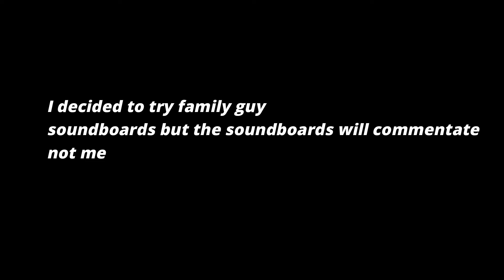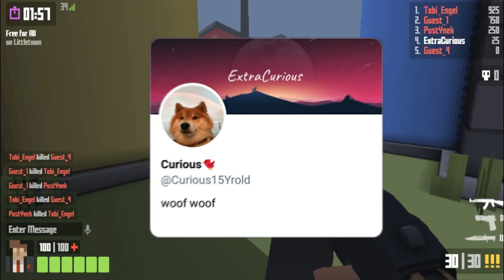Family Guy Reacts To A Plastic Bag Eater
If this video does well i will do a part 2 to this or even make a series if u guys want me to so yeah.